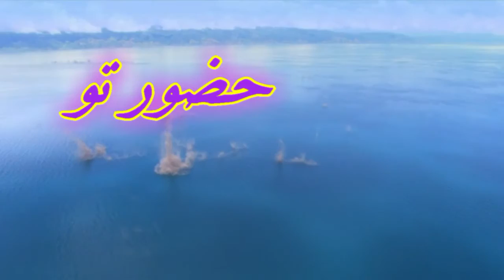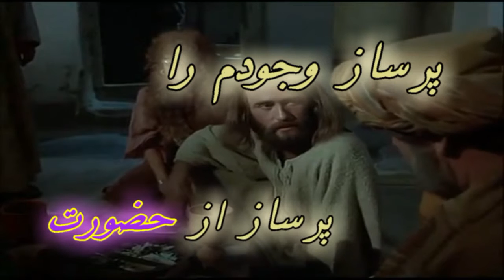Hozoor to | hamchon nasim | حضور تو